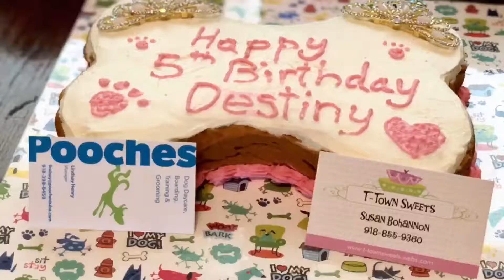Destiny the Pibble’s 5th Birthday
Celebrating Destiny the Pibble’s 5th birthday. “My Girl” licensed through SongFreedom/FyrFly.